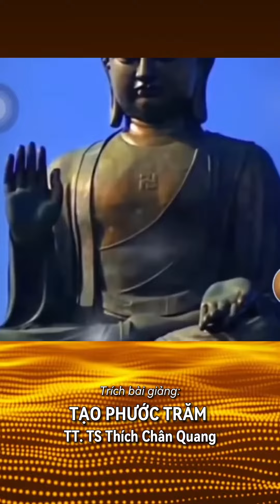Tạo Phước Trăm Kiếp - TT.TS Thích Chân Quang